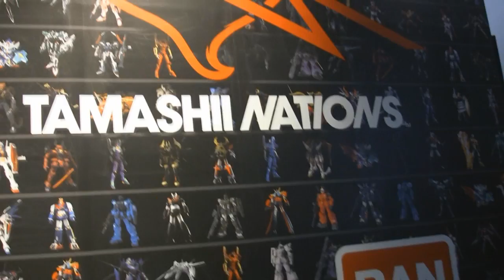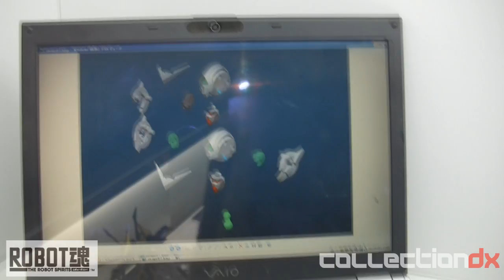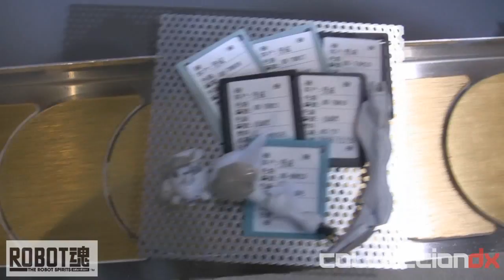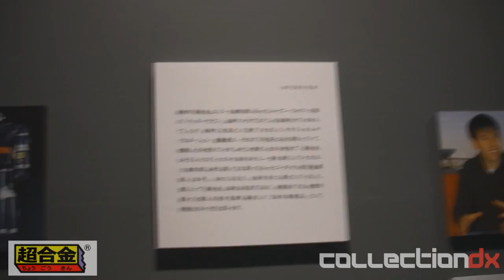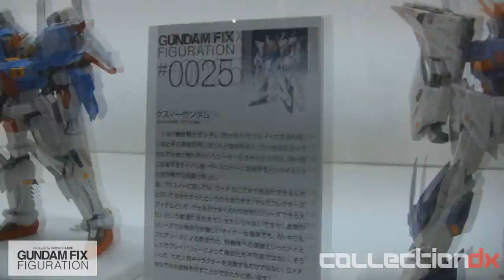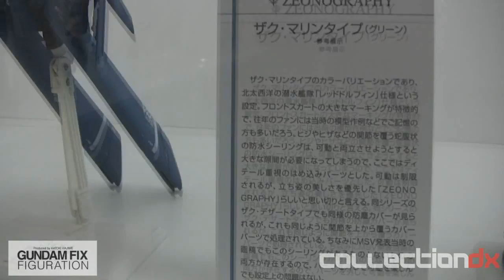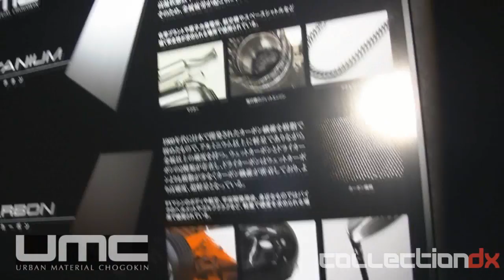Bandai Tamashii Nations 2009 - CollectionDX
CollectionDX visits the 2009 Bandai Tamashii Nations exhibit in Akihabara Tokyo March 25, 2009.